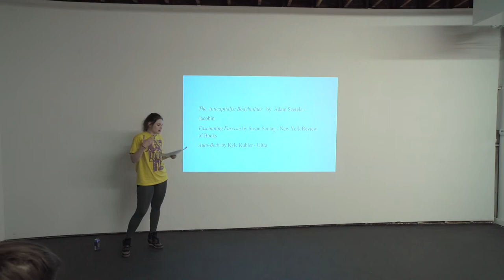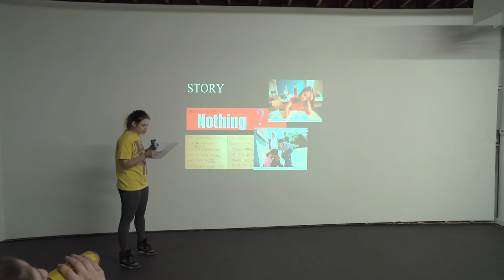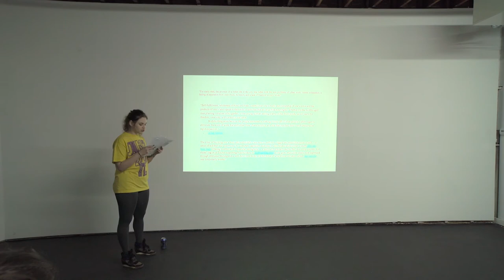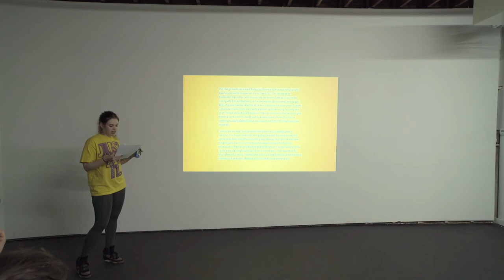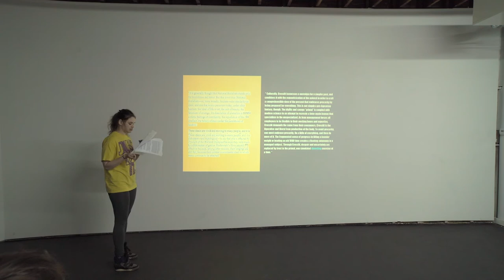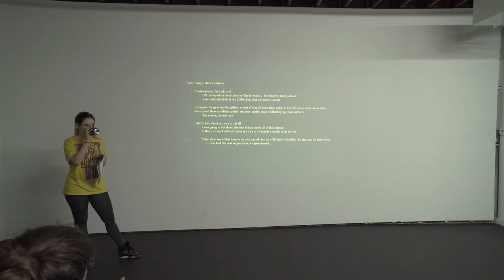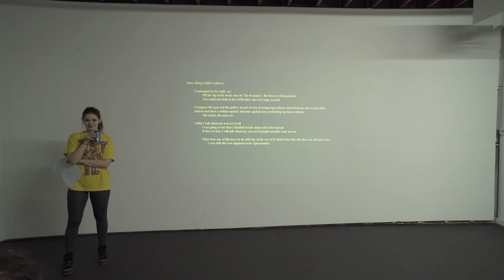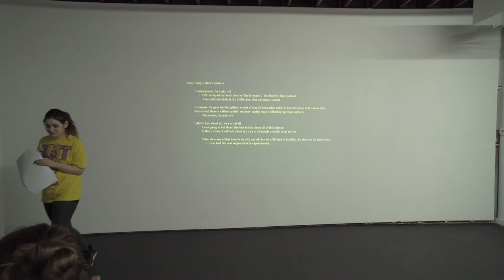Genevieve Goffman - artist talk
Genevieve Goffman's talk @ INCA gallery, Seattle, USA